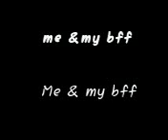my best friend singing 'see you again'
first of she didnt know i was recording and we were both just messsing about lol this recording isnt very good but she sings really good
thumbs up for her she feels really embarresed !